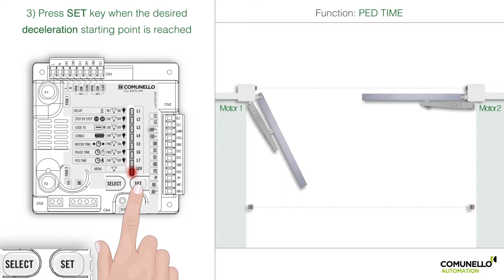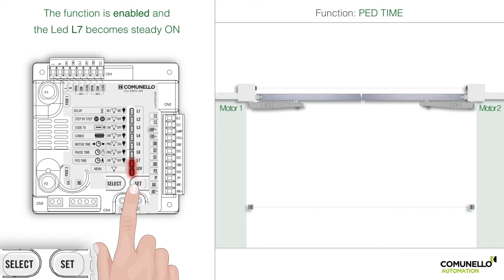en / CU 230V 2M / Ped Time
Control unit  - Swing Gate - 230V Basic 2M - ABACUS